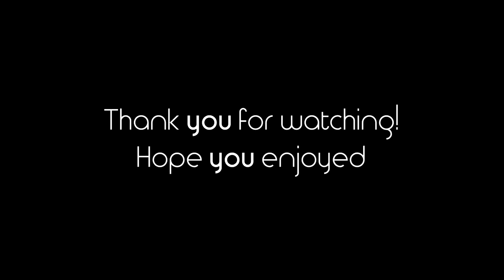Texture Packs of the Week #8: Purple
Every Friday I tweet out the type of the pack that I will be showcasing, to enter your pack, DM me the link on Twitter!

► Song: Future - Purple Reign